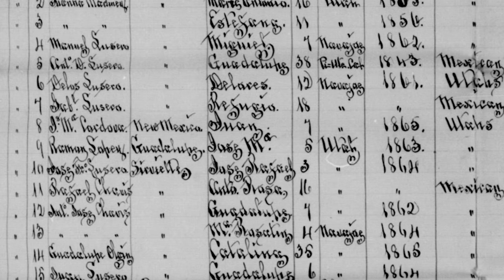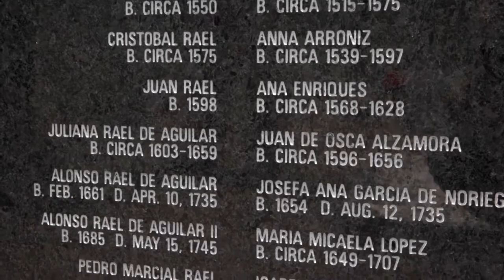Mud Frontier: Architecture at the Borderlands trailer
This fall, Cooper Hewitt, Smithsonian Design Museum will present Mud Frontier: Architecture at the Borderlands, a feature-length documentary about Studio Rael San Fratello’s work to connect contemporary technology with the legacy of pottery making and adobe architecture in the Southwest United States. The 60-minute film will be made available to the public to watch free of charge during its premiere Nov. 17 at the Architecture and Design Film Festival. A live, Online Q-and-A session with the filmmakers and studio founders will be hosted by Cooper Hewitt immediately following the premiere.